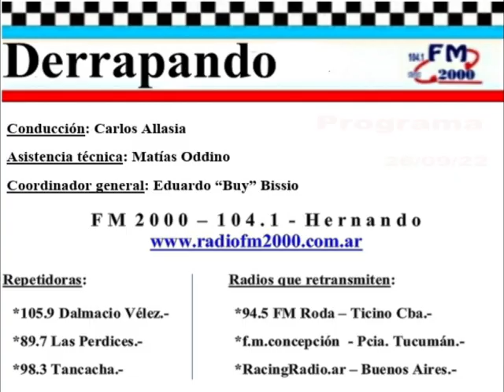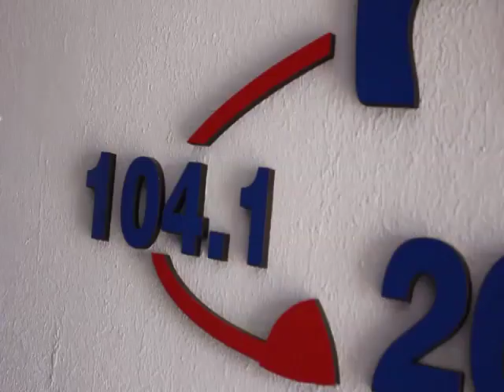DERRAPANDO - Programa 356 - 26/09/22